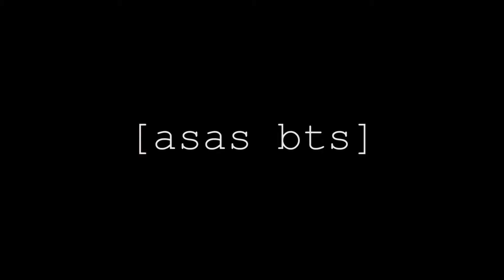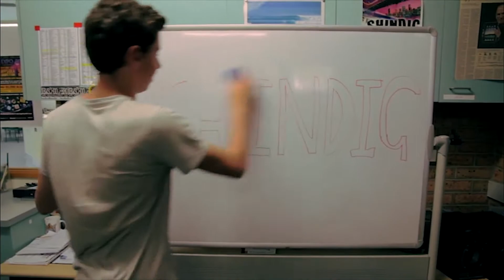Behind The Scenes [2012-2013]